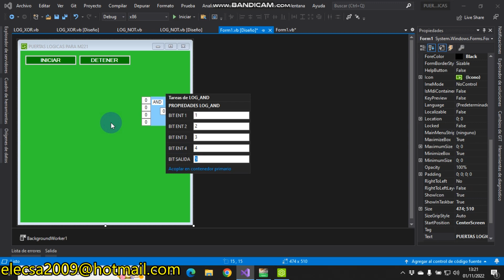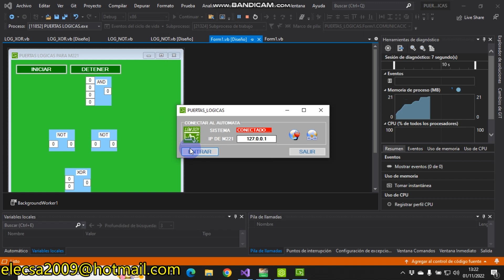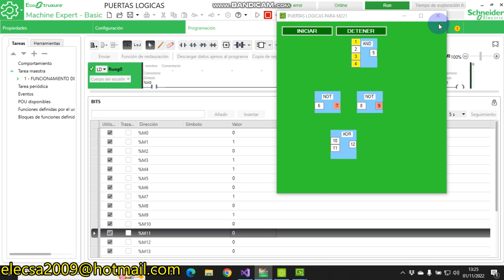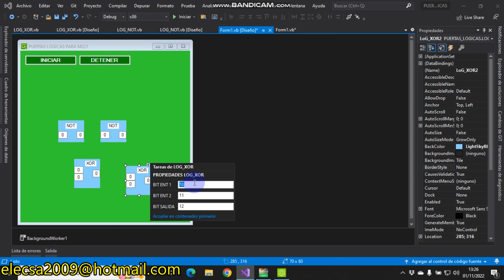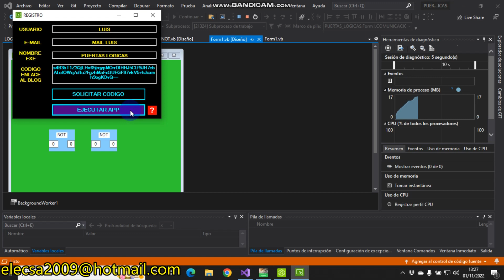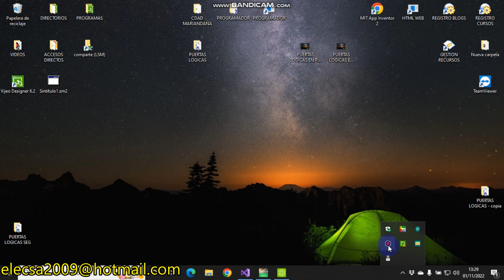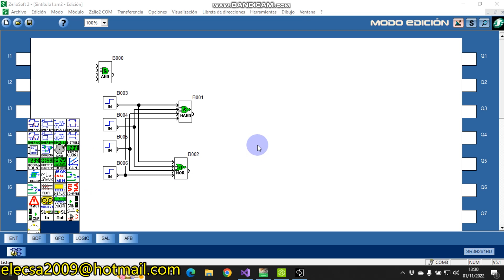PUERTAS LOGICAS EN PLC P3 (NOT y XOR)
Puertas lógicas NOT y XOR implementadas en nuestro proyecto, lo dicho, ahora los comparadores, después lo que se me ocurra, al final un programa tipo Zelio con este proyecto, espero que lo disfruten tanto como yo.